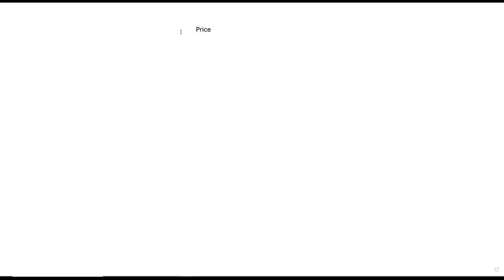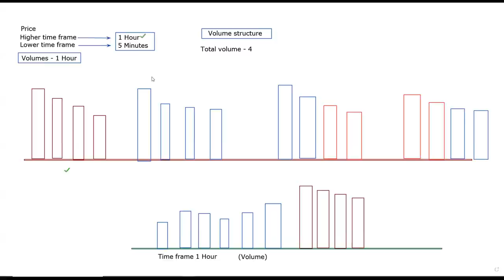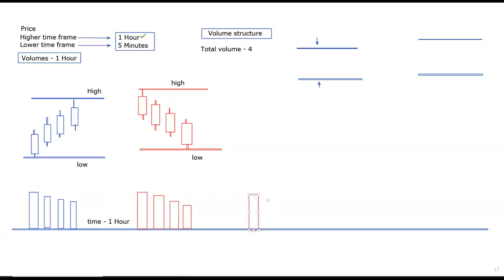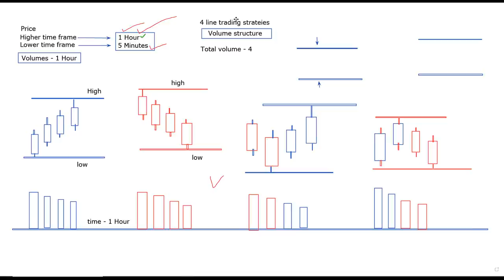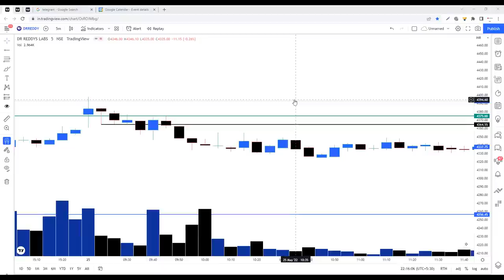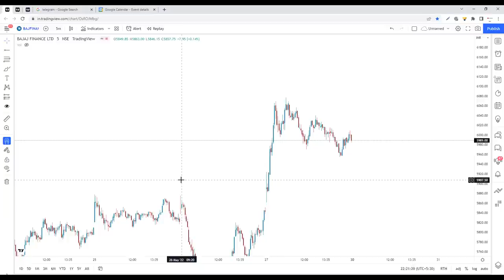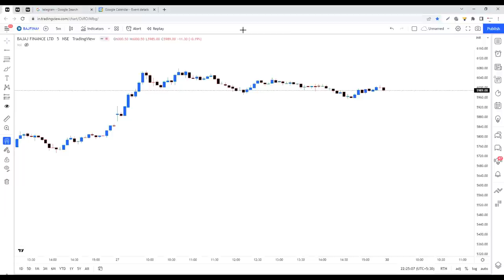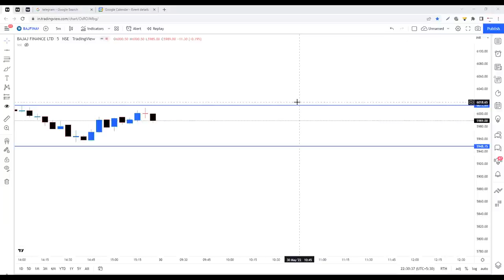4 line trading strategy, Use this for Logical $ Strong Intraday level Identification